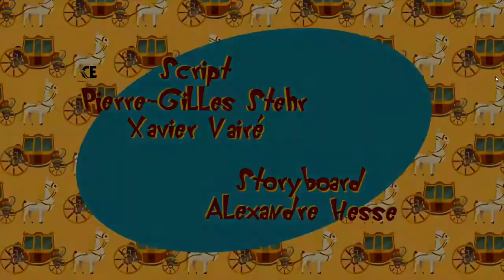Oggy and the cockroach🐴oggy horse(S06E70)हिंदी-Hindi and English cartoon for kids HD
Oggy and the cockroach Hindi हिंदी English cartoon for kids. Enjoy the videos and music you love, upload original content and share it all with friends,family and the world on Youtube.

Welcome to the official Cartoon Entertainment YouTube channel in Hindi हिंदी English ! Watch tons of gags and discover lots of exclusive material: funny compilations, a grab-bag of wacky excerpts, making-of, behind-the-scenes videos… and a lot more! Join Cartoon Entertainment channel n Hindi हिंदी English and boost your fun with Oggy, Joey, Dee Dee and Marky!!

Oggy and the Cockroaches, a worldwide hit that kids and parents alike love watching together! He’s blue, he’s a good guy and he wouldn’t hurt a fly. Here is OGGY, the only cat the word « feline » can’t apply to. He would be the happiest of cats if three hideous cockroaches hadn’t decided to settle inside his comfortable home: JOEY, DEEDEE, and MARKY. They are ugly, stupid, nasty and determined to make Oggy’s life a misery. It’s fast, it’s crazy and it’s hilarious… it’s OGGY AND THE COCKROACHES!